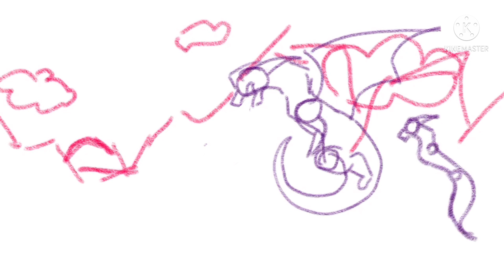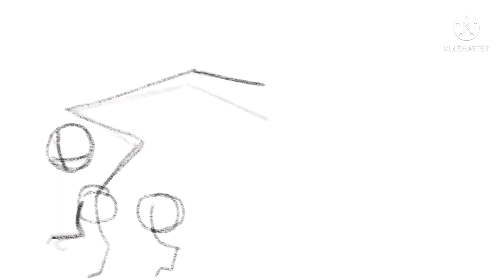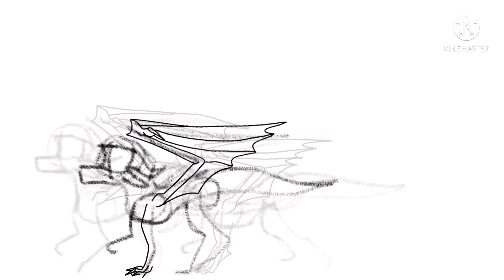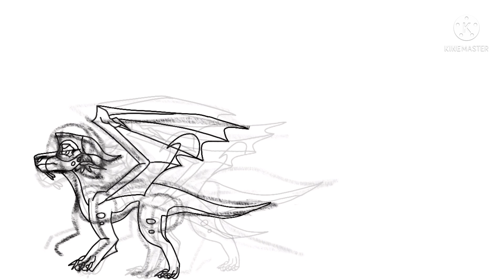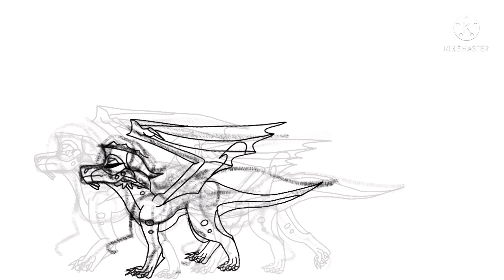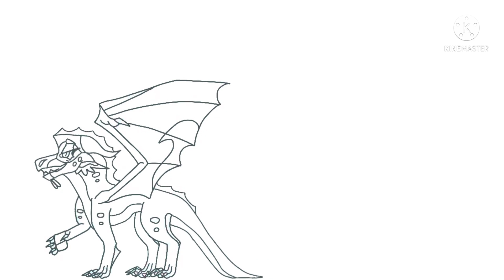The Greatest Show Part 23 Speedpaint!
ok ok i'll stop with the greatest show content
Thanks to @wolfhuntressart for making the backgrounds!
Programs: Procreate, Capcut
Time taken: idek anymore, it took me a LONG time
Small Q&A:
Q: What’s your discord server link?

A: Flipaclip (with Premium Bundle)

Q: What do you use for digital art?
A: Procreate

A: SunsetSkyWing (If you see me in-game, feel free to come and say hi!)